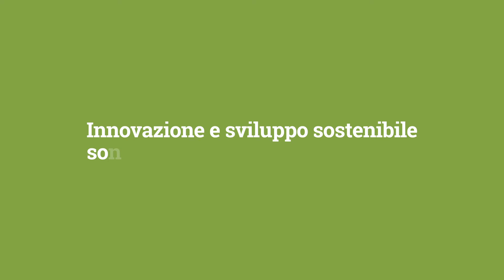REGIONE PIEMONTE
REGIONE PIEMONTE - GAL